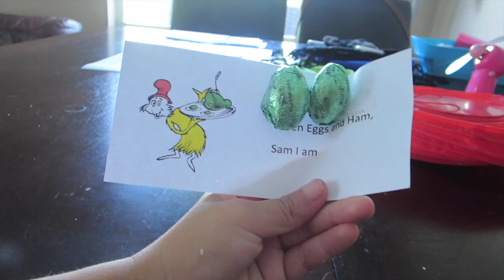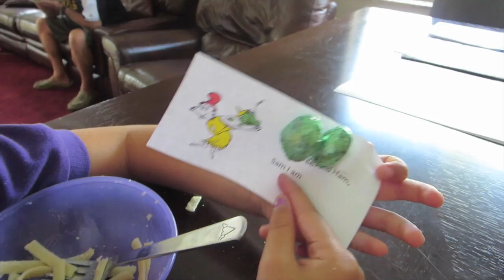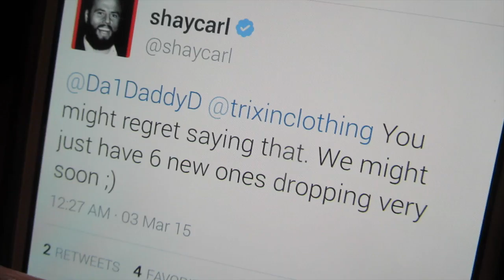SHAYCARL SAID WHAT? | Bolanos Bunch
our tiny makeup artist is hilarious :) .. i lost it today guys :/

ORLANDO WEEKEND. BECA RUNS 10K AND 20K BACK TO BACK

FOLLOW US

      da1daddyd